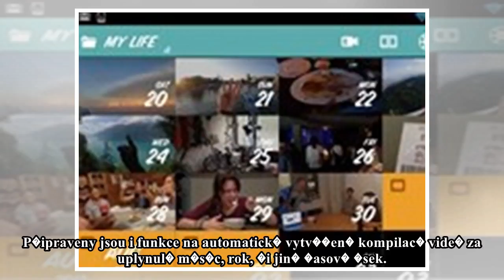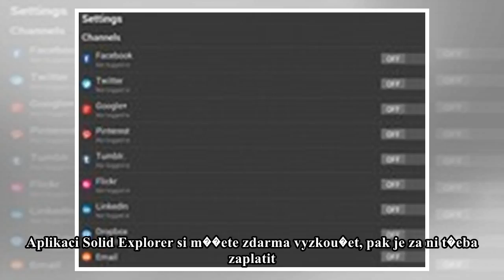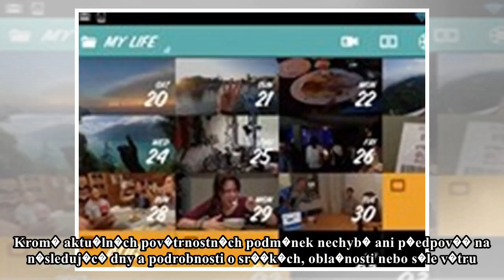Aplikace pro tablety: zďż˝znam ďż˝ivota, klďż˝vesnice nebo pďż˝edpovďż˝ďż˝ poďż˝asďż˝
Nato�te si denn� jednu sekundu va�eho �ivota s�aplikac� 1 Second EverydayAplikace 1 Second Everyday v�m p�ipomene, abyste si ka�d� den nato�ili alespo� sekundov� video z�va�eho �ivota, a vytv��eli si ...